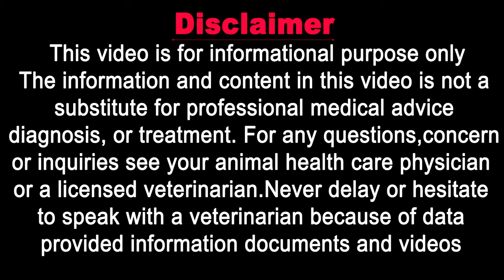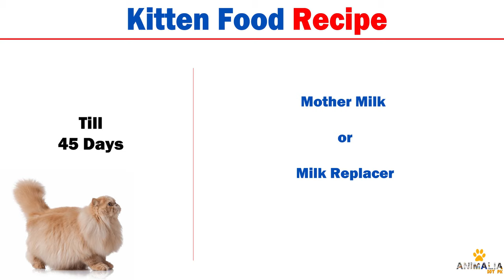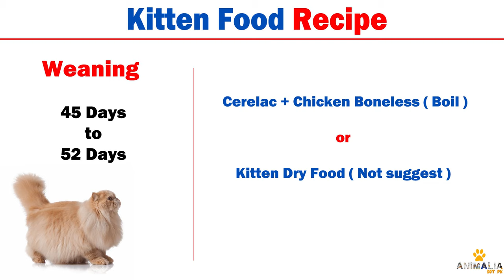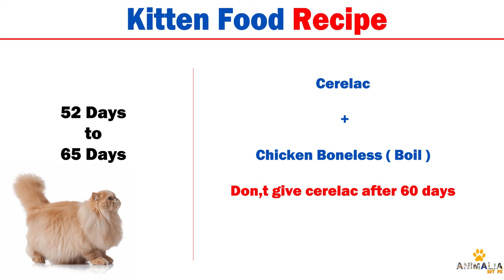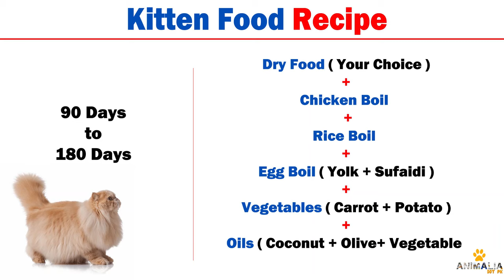Kittens Diet Plan | Birth to 9 Months | In Urdu | Persian | Best Food | Vet Approved | Vet Furqan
𝗚𝗼𝗼𝗴𝗹𝗲 𝗠𝗮𝗽 𝗟𝗼𝗰𝗮𝘁𝗶𝗼𝗻:
𝟎𝟑𝟎𝟎 𝟓𝟏𝟓𝟓𝟓𝟖𝟗 / 𝟎𝟓𝟏 𝟖𝟕𝟕𝟑𝟑𝟑𝟎
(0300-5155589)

𝐅𝐨𝐫 𝐂𝐡𝐚𝐧𝐧𝐞𝐥 𝐔𝐩𝐝𝐚𝐭𝐞𝐬:
𝟏) 𝐈𝐧𝐬𝐭𝐚𝐠𝐫𝐚𝐦:
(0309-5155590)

Cats Videos:

4) Top 10-Tips For New Kitten/Cat Welcome at Home|| Disease Free